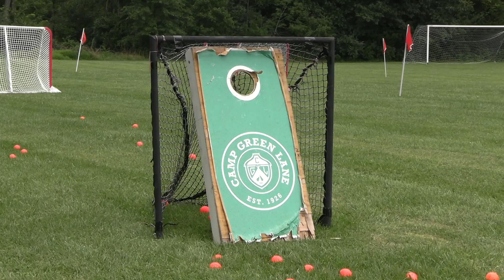Lacrosse Camp Within a Camp